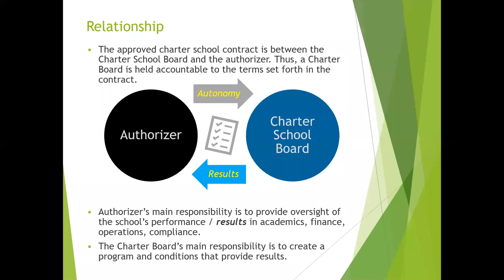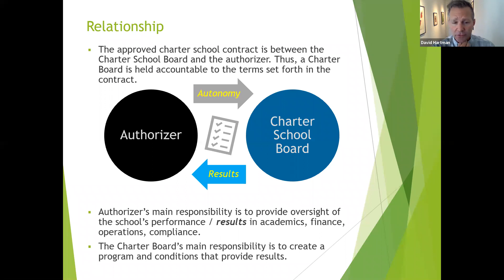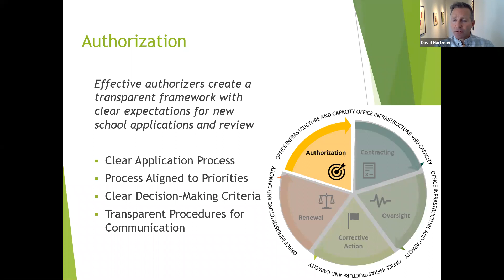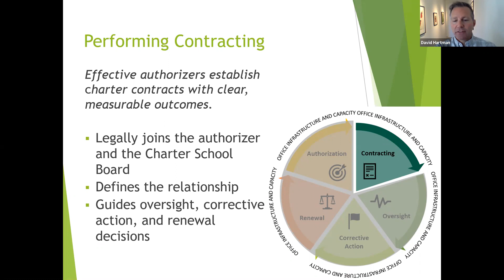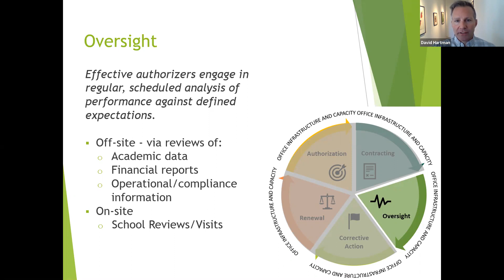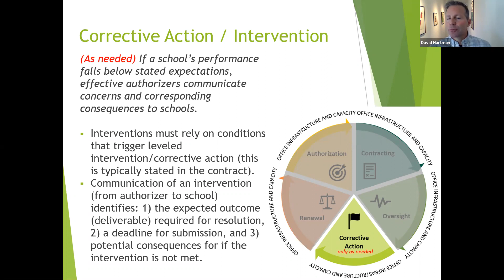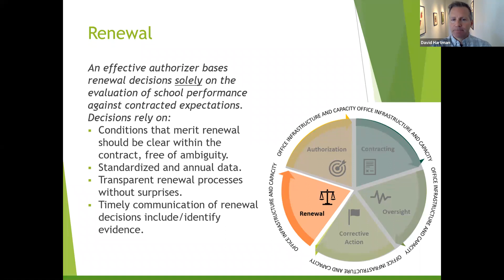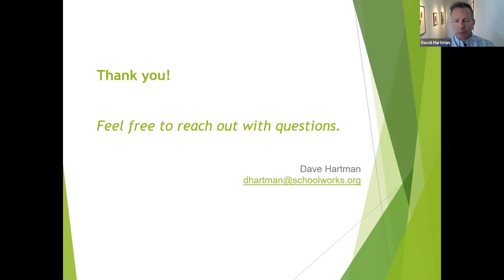Best Practices for Charter School Authorizing (SchoolWorks)